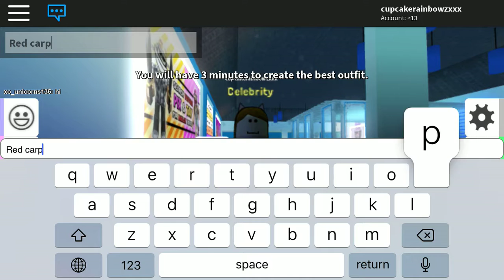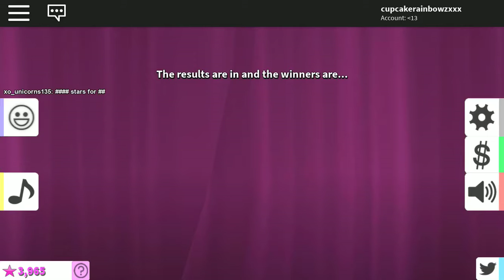Playing Fashion Famous ROBLOX!!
Hi.

💛xoxo CoOlKraZyMarshmellO!! 💛